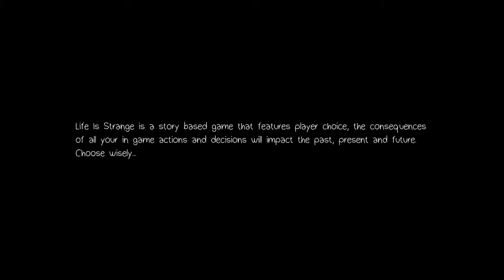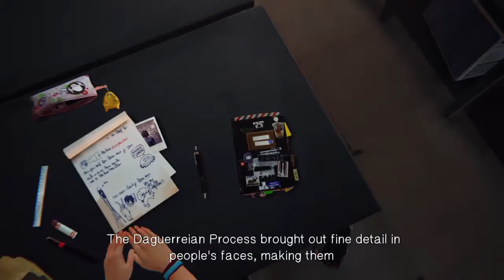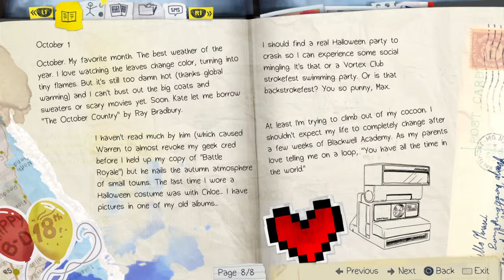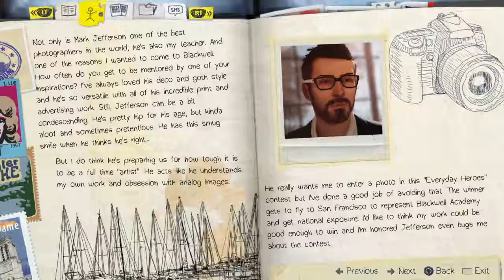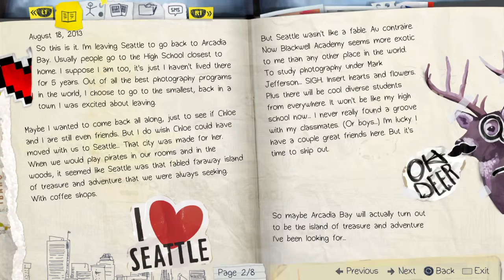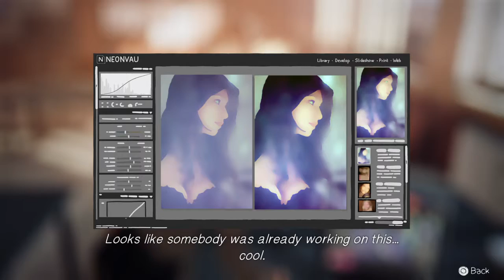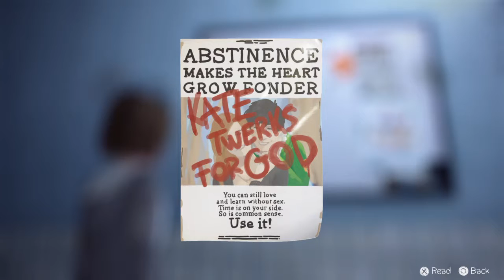Life Is Strange Demo - I get to live out my subconscious desires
The Interactive Drama is rising! Long live FMV Games

Life Is Strange is an episodic interactive drama graphic adventure video game developed by Dontnod Entertainment, and published by Square Enix. The game's plot focuses on Maxine Caulfield, a photography student who discovers that she has the ability to rewind time at any moment, leading her every choice to enact the butterfly effect. The game will consist of five episodes. With six to eight weeks between each episode, it released its first on 30 January 2015. Life Is Strange is available for Microsoft Windows, PlayStation 4, PlayStation 3, Xbox One and Xbox 360 via digital distribution.